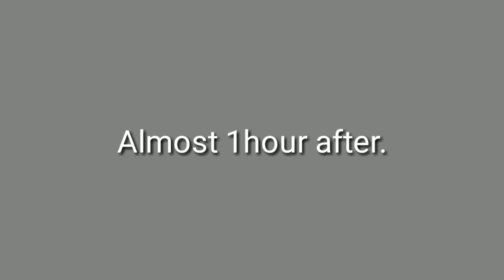Isang paraan ng pangingisda,fishing..catch and cook, Philippines.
pangingisdang palutaw o palutang qng sa Tagalog..catch and cook.